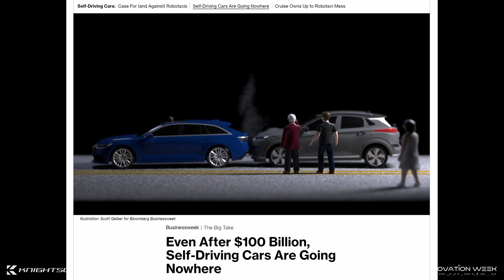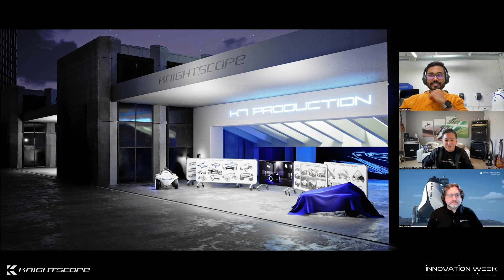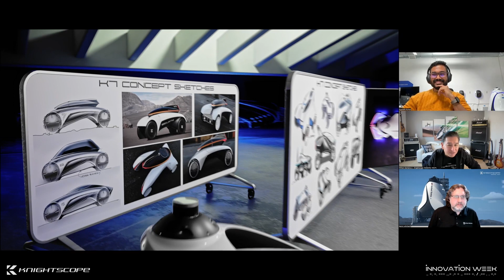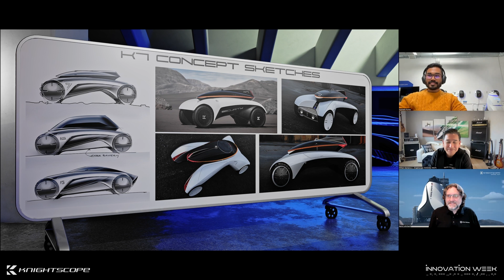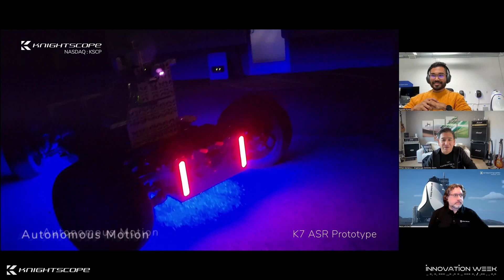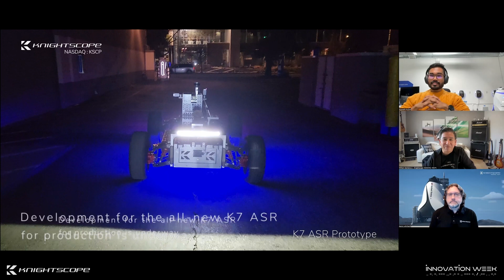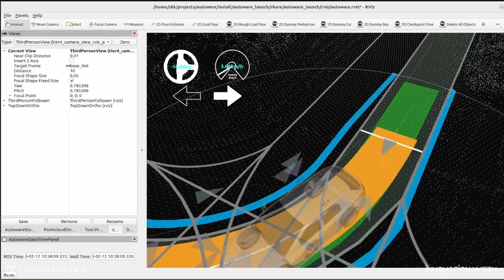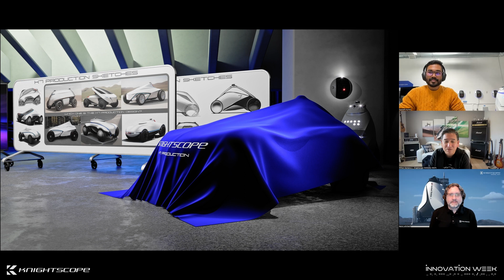Day 3: Knightscope Innovation Week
Knightscope, Inc. (NASDAQ: KSCP).

New Product Development - preview of what’s going to be streaming out of Silicon Valley soon

Forward-Looking Statements
This video may contain "forward-looking statements" about Knightscope’s future expectations, plans, outlook, projections and prospects. Such forward-looking statements can be identified by the use of words such as "should," "may," "intends," "anticipates," "believes," "estimates," "projects," "forecasts," "expects," "plans," "proposes" and similar expressions. Forward-looking statements contained in this press release and other communications include, but are not limited to, statements about board transitions and the timing thereof, and the Company’s goals, profitability, and growth. Although Knightscope believes that the expectations reflected in these forward-looking statements are based on reasonable assumptions, there are a number of risks, uncertainties and other important factors that could cause actual results to differ materially from such forward-looking statements. These risks and uncertainties include, among other things, the risk that board transitions may have greater costs than anticipated, or may not generate their intended benefits to the extent or as quickly as anticipated. Readers are urged to carefully review and consider any cautionary statements and other disclosures, including the statements made under the heading "Risk Factors" in Knightscope’s Annual Report on Form 10-K for the year ended December 31, 2022, available Forward-looking statements speak only as of the date of the document in which they are contained, and Knightscope does not undertake any duty to update any forward-looking statements, except as may be required by law.